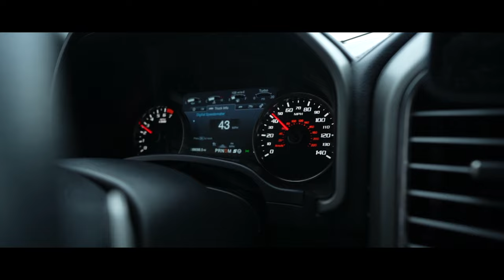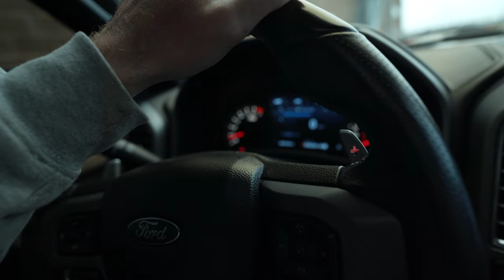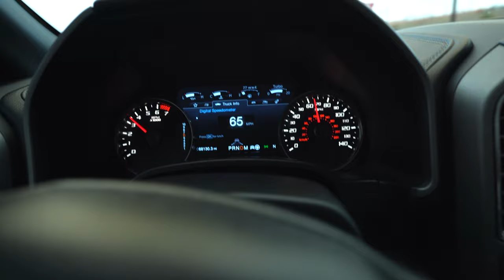ISSUES after buying my FORD RAPTOR!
Whats going on guys? If you guess it right, you win (There's no actually prize)

Pick yourself up a custom hat made by me

Android Tesla style display wallpaper packs:
All Wallpapers

14.4" Android Tesla Style Display
Method Wheels
Retrax Tonneau Cover
K&N Air Filter
Eibach Springs
Center Console Safe
Fog Lights

Current Truck Washing Getup:
Favorite Drying Towel
Detail brushes
Foam Canon
Ceramic Spray Wax
Quick Detailer
Window Cleaner
All Purpose Cleaner

Filming Gear:
DJI RS3 Mini Gimbal
Main Vlog Lens
Freewell ND Filter
DJI Action 4
Gopro Suction Mount
Goby Tripod